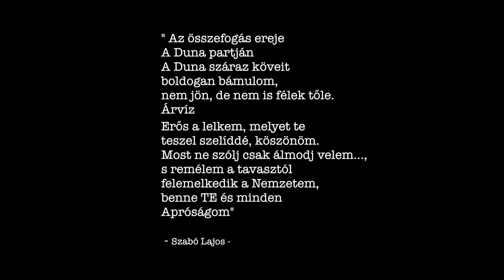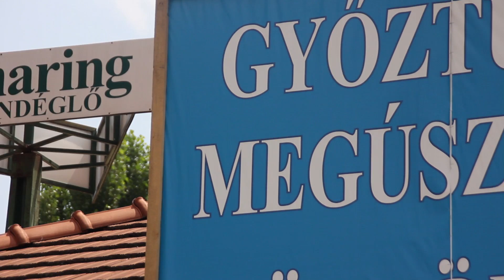Az összefogás ereje - Szabó Lajos